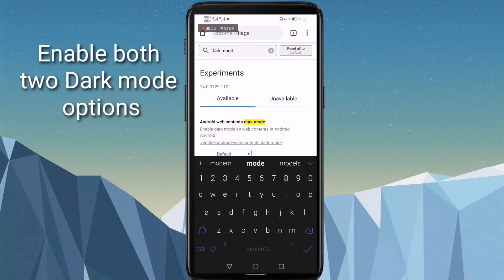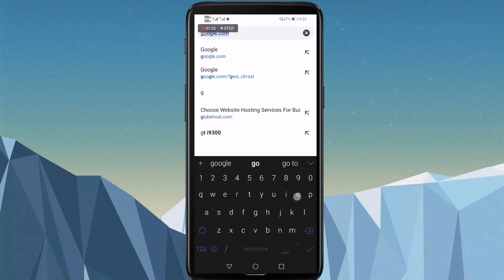How to enable Dark Mode on Google Chrome Browser - Android - Latest update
Now you can easily turn your Android Google Chrome browser to dark mode.